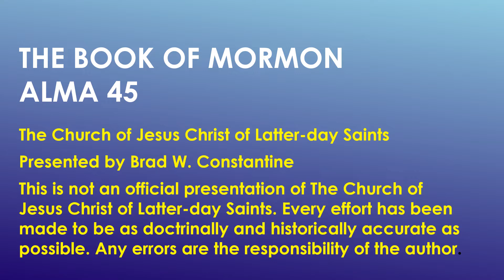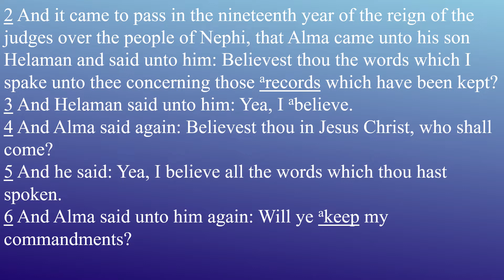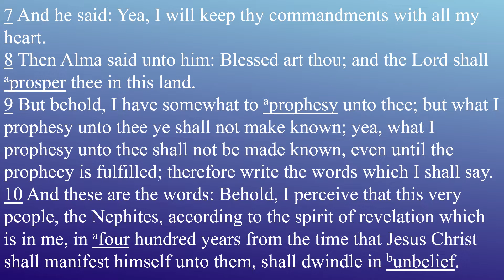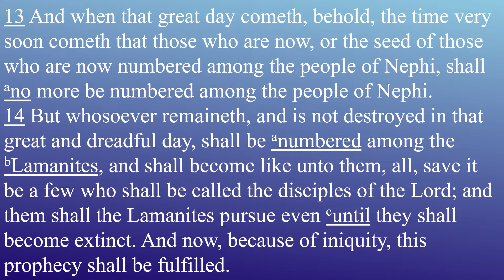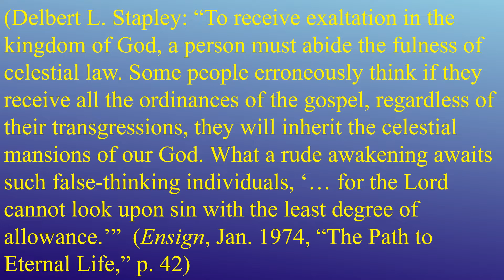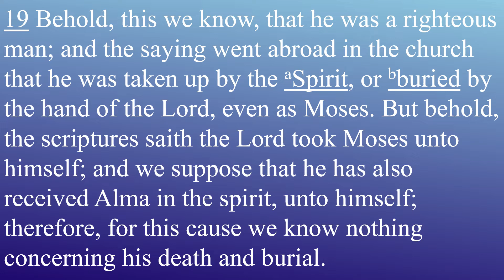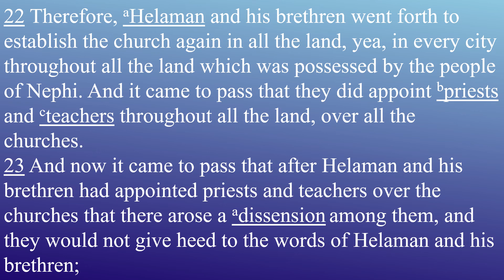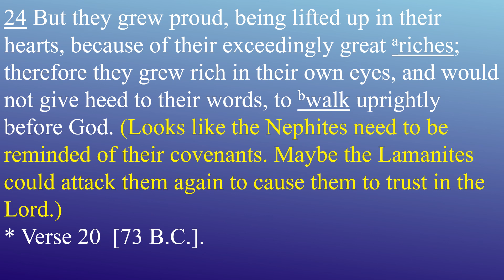Come Follow Me Book of Mormon Lesson 31 Alma 45